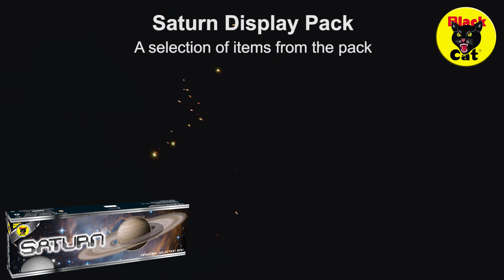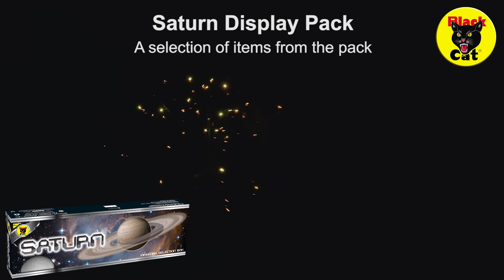Saturn Display Pack - Black Cat Fireworks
An awesome selection of 14 display quality items including 6 multi-shot aerial cakes, 2 fountain mines, 4 fountains and 2 packs of giant sparklers.